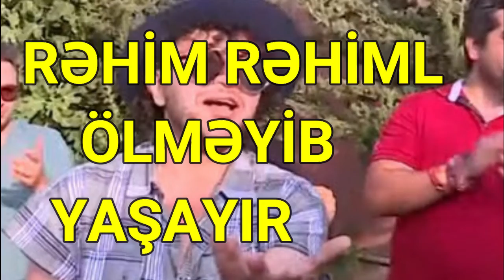RƏHİM RƏHİMLƏ ÖLMƏYİB YAŞAYIR